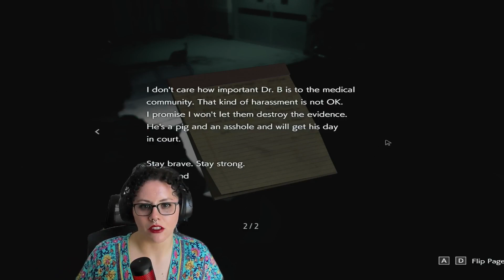Chillest vibe in a video | RE3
I do not use any of my sources for commercial use, just for
 fun!

00:00 Intro
00:35 Carlos helps Jill
36:14 Carlos protects Jill
48:00 Jill is saved by Carlos
51:00 Jill ready's up for Carlos
54:00 Jill searches below for Carlos
 1:06:35 Chill Room